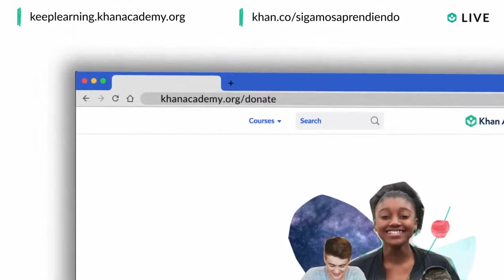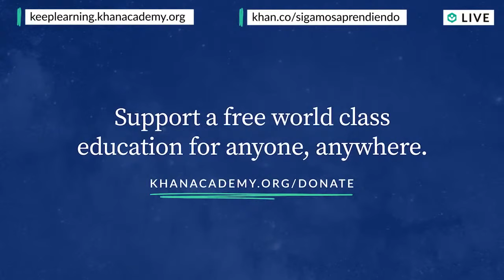Homeroom with Sal & Congresswoman Karen Bass - Wednesday, August 26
To mark WomensEqualityDay on Wednesday, Sal will talk to California Rep. Karen Bass, who heads the Congressional Black Caucus and was the first Black woman speaker of a state legislature. Rep. Bass will discuss the milestone of the 100th anniversary of the ratification of the 19th Amendment, lessons from that period in history, and what it will take to achieve true gender equality. Join us at 1:00 pm PT on Aug. 26.